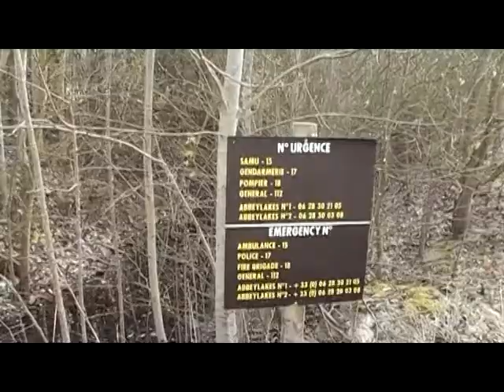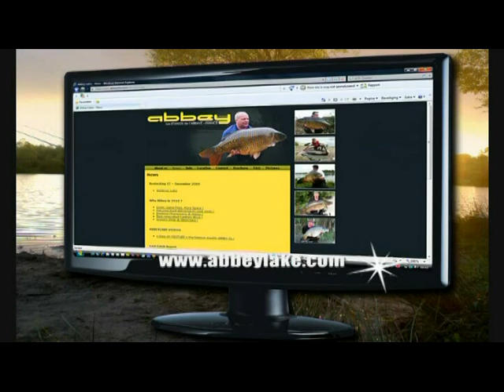Abbey TV week 12 & 13 2011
Fishing at Abbey lakes in France. These last 2 weeks: A new PB for one of our Swedish customers, a 50+lb mirror from Héron, some nice fish from Fox, Héron, Attila and the matchlake (Sanglier)